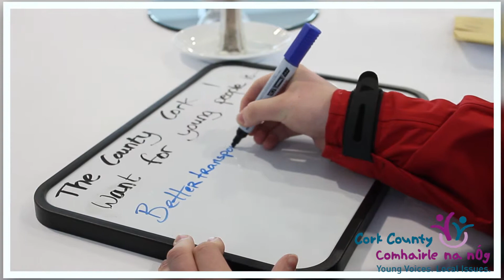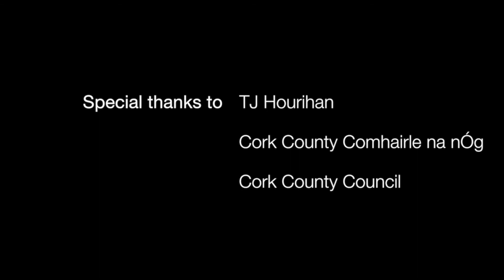Cork County Comhairle na nÓg AGM 2014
CorkCoComhairle at Cork County Hall for AGM 2014